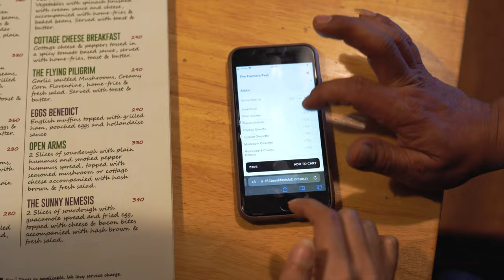Exploring Bangalore's Café with Our Research Team | Fieldwork Fridays Episode-3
Welcome to the third edition of Fieldwork Fridays! 🌟

Step into a famous cafe in Bangalore called 154 Breakfast Club with our research team as they dive into conversations with the staff and customers, uncovering the magic behind this beautiful and lively café! ☕💬

And hey, this marks the end of Fieldwork Fridays for now. But don't worry, we'll be back with more adventures later!